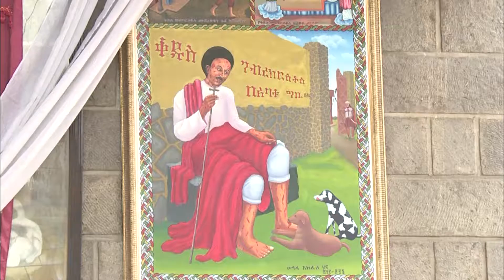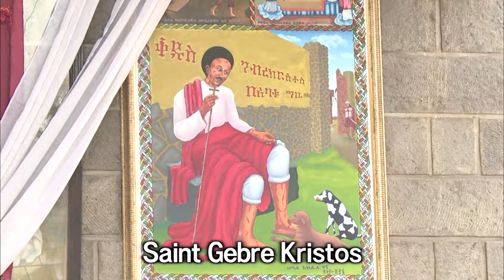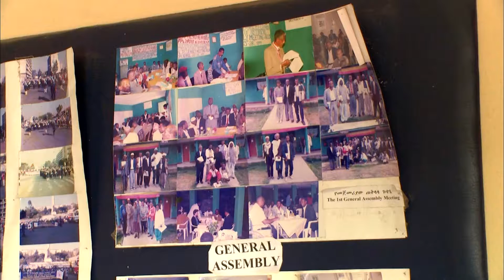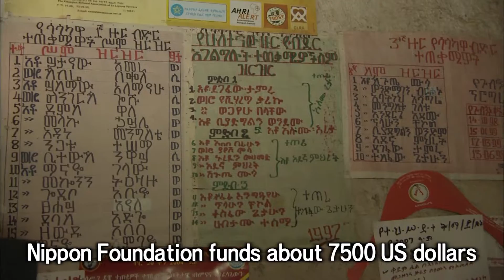Turning the Camera on Leprosy Today: Volume 10 - Ethiopia